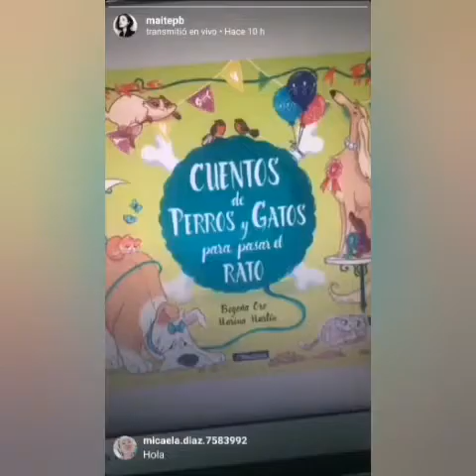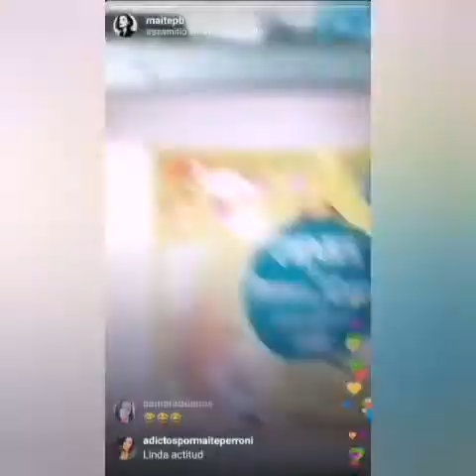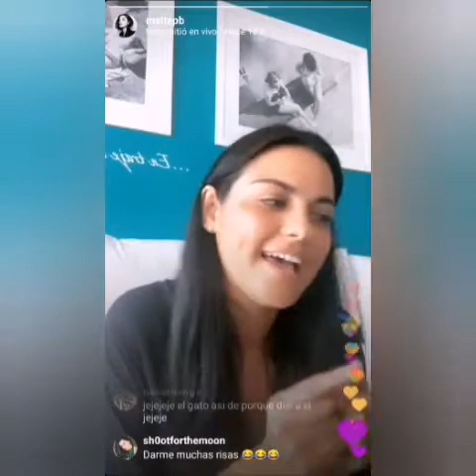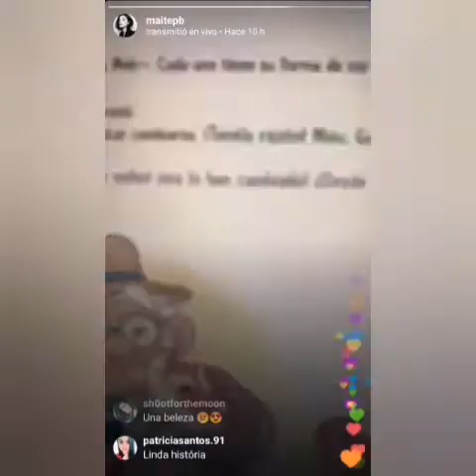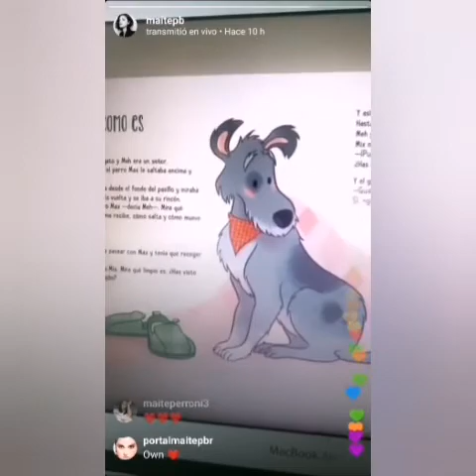//Maite Perroni// Cuentos de perros y gatos para pasar un rato 🐕🐈 Cuentos infantiles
Maite Perroni se une a la iniciativa de
Contando una historia que relata lo importante de saber quiénes somos y cómo somos
Cuentos de perros y gatos para pasar un rato de Begoña Oro y Marina Martín